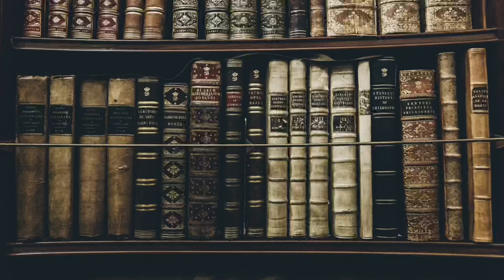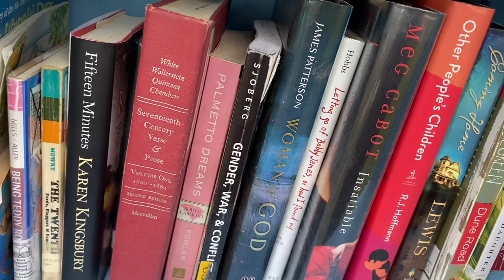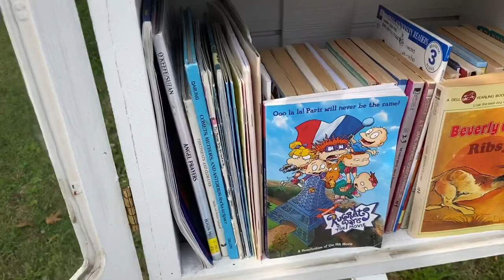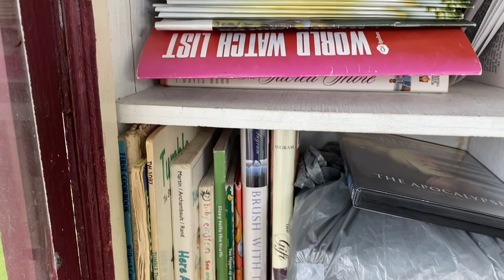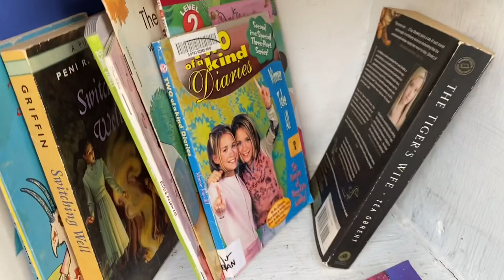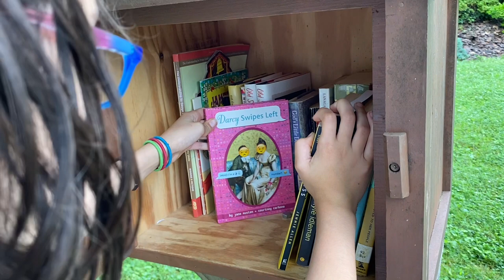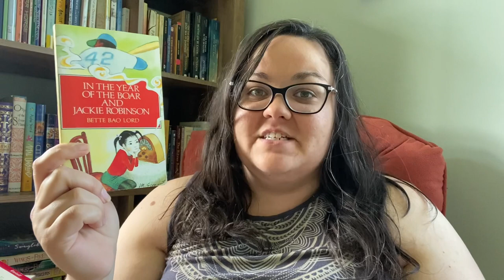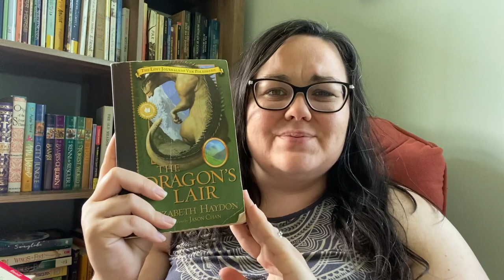LITTLE FREE LIBRARY TOUR//visiting in multiple states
I post every Tuesday and Thursday (and sometimes Saturday).

Amazon Wishlist: